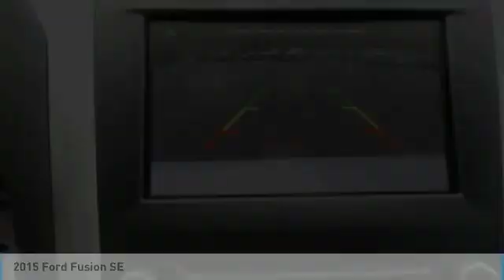2015 Ford Fusion F2890A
2015 FORD FUSION Chapmanville, WV
Stock# F2890A

500 Ford Fairlane Corridor G, US-119

CARFAX One-Owner. Clean CARFAX. 2015 Ford Fusion SE 6-Speed Automatic. White FWD 6-Speed Automatic EcoBoost 1.5L I4 GTDi DOHC Turbocharged VCT

Locally family owned and operated Serving the Greater Tri-State Area since 1995!!! Recent Arrival! Odometer is 39606 miles below market average!

Awards:
* 2015 IIHS Top Safety Pick * 2015 KBB.com 10 Best Sedans Under $25,000 * 2015 KBB.com Brand Image Awards
Prices exclude Tax Title and License and Documentary Fee.